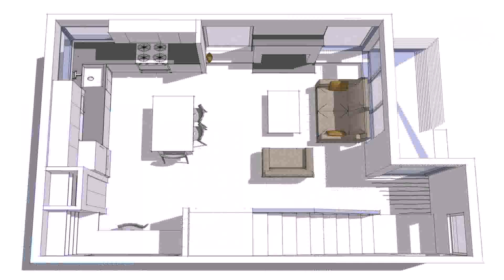Floor Plans With A Guest House